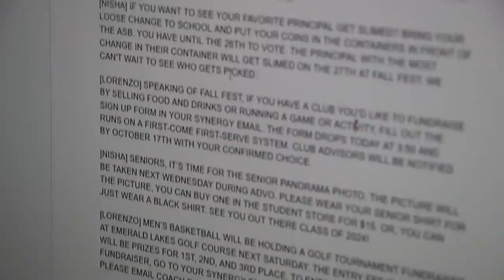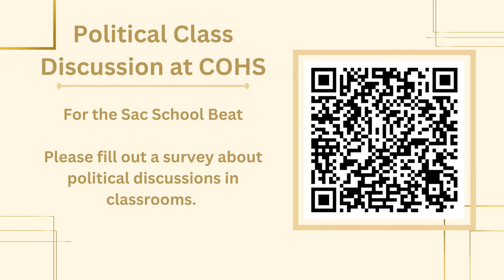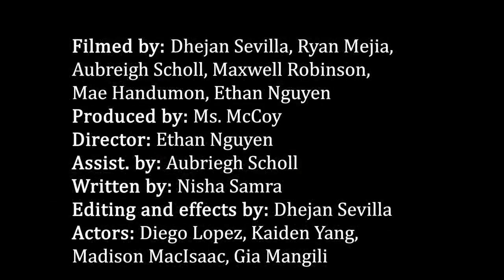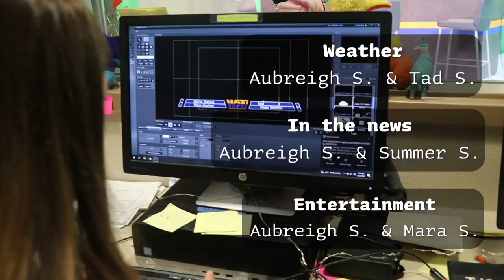COHS WPTV - 12/1/23